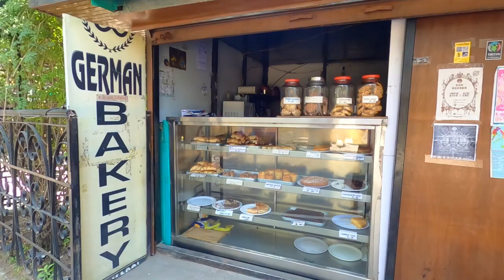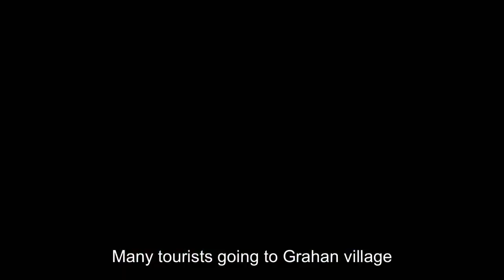കസോളിലിലെ കാടുകളിലൂടെ ഒരു യാത്ര Kasol | Mountain life | Forest walk with Mallu Traveler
A complete art and travel vlog for those who like travel and paintings. In this channel  mainly focusing in travel related videos like bike tours and other local travel and International travel stories and interviews . Other important attractions of this channel is you can see live painting and art related videos like art making, exhibitions and art interviews.

You can call or email for any painting enquiries like portrait, landscape, abstract, online art classes etc.

Instagram ID : Riders Travel Diary
Facebook: Prasanth ( Riders Travel Diary)

Gadgets using for video making
Camera: GoPro hero 8, Insta 360 One R one inch lense